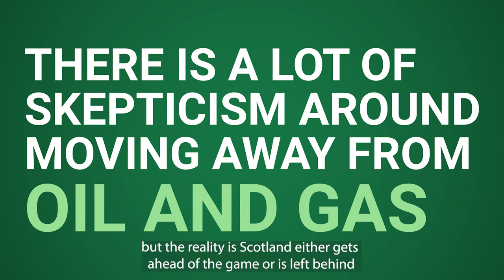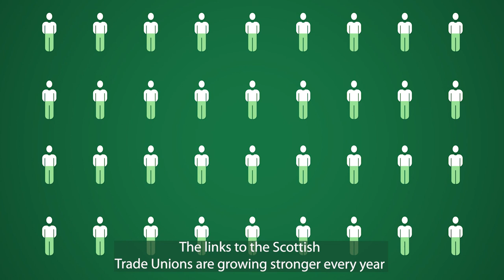What The Oil?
An animated summary of our recent webinar exploring issues around the Oil Industry and Scotland's future.